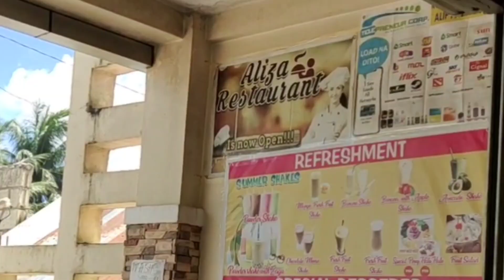SURPRISING NANAY LITA WITH A GIFT!❤️ DI LALIM MAWAD-AN UG ANAK🥺😭 FLORAME BOHOLANA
Naa kay ipada nga products or ipatilaw?? collaboration?
Just send to
Florame Boholana
Purok 4 ,Putlongcam,Alicia,Bohol 6314

Hello World!!!